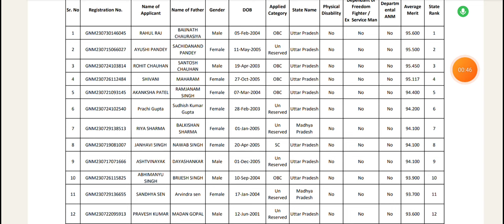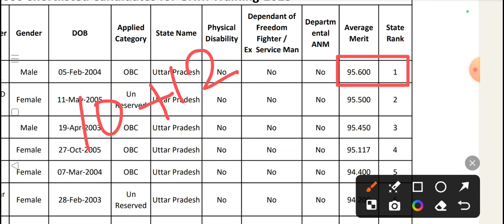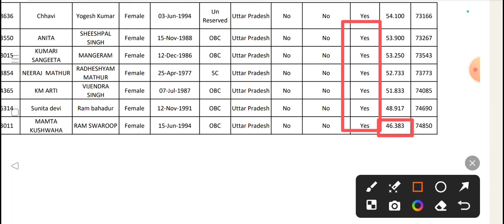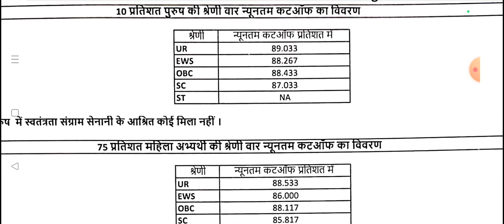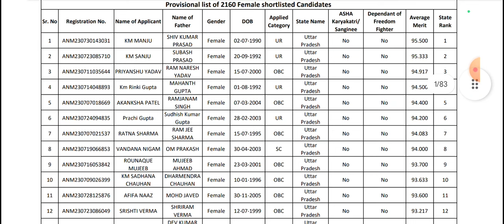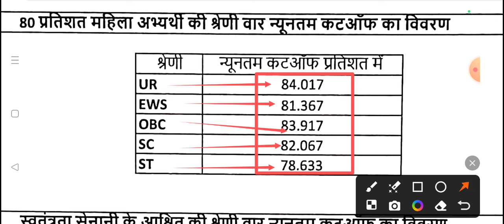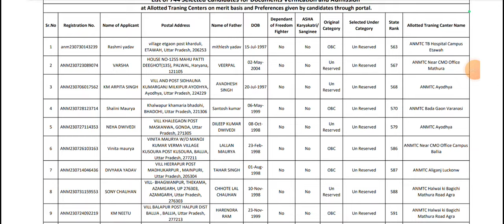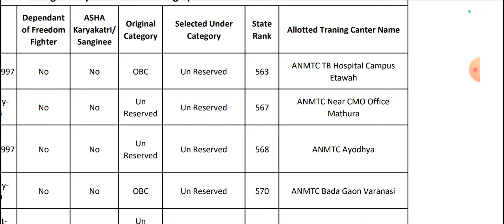UP ANM GNM CUT OFF 2024 MALE FEMALE CATEGORY WISE UP ANM GNM ADMISSION FORM 2024 CUT OFF ANM GNM